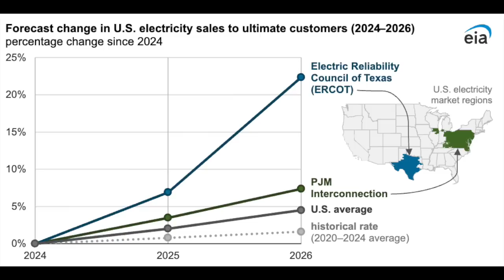Record Texas Electricity Growth Forces Businesses to Build Their Own Power Plants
Around the world, rapidly rising electricity demand is undermining the reliability of power grids. Large industrial and commercial operations responded by "self-generating" - typically with solar panels, batteries, and digital controls. Texas is no different. Now demand is expected to rise 23% in 2025 and 2026. Interview with Texas economist Ed Hirs.